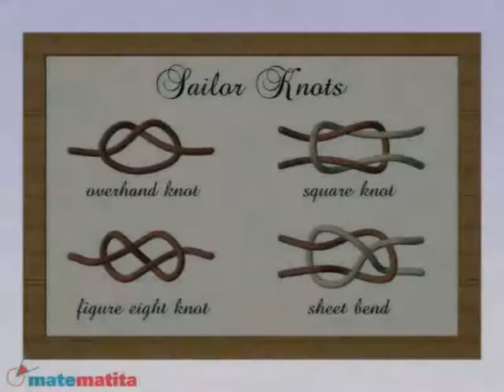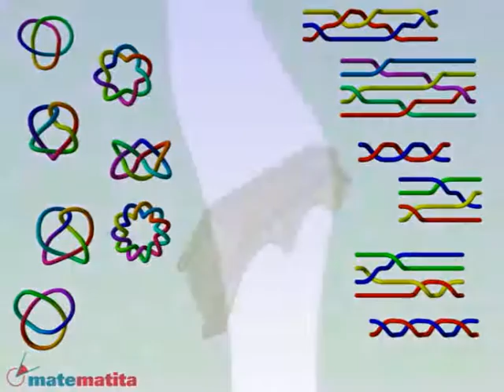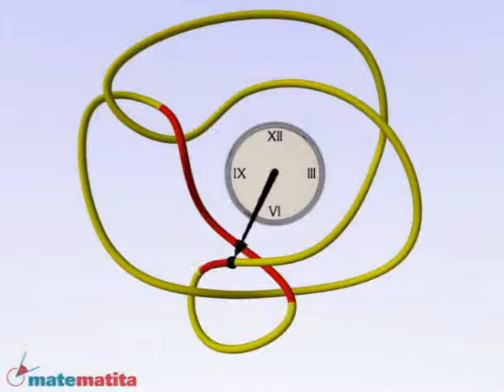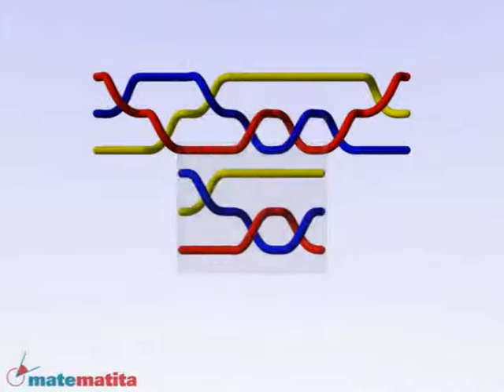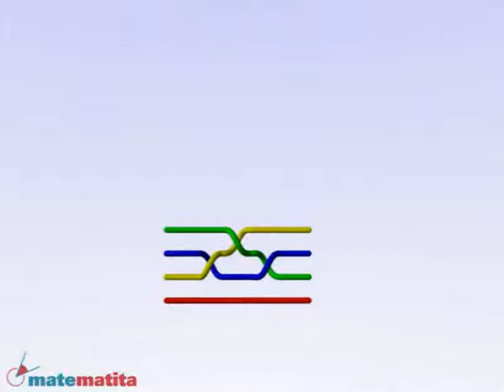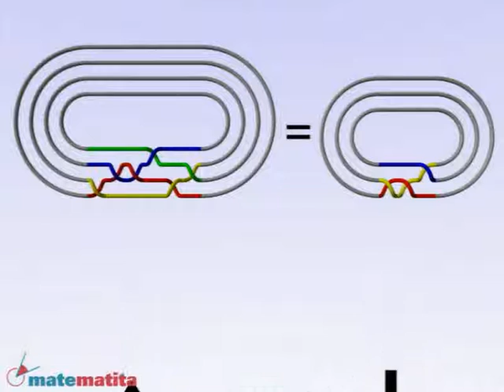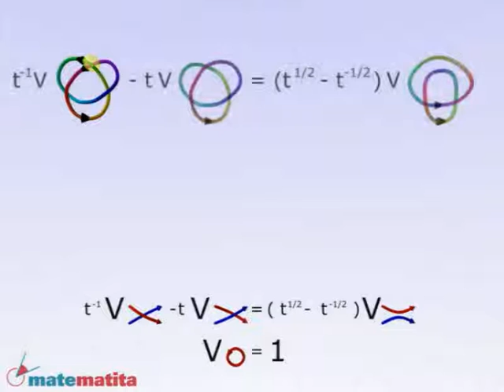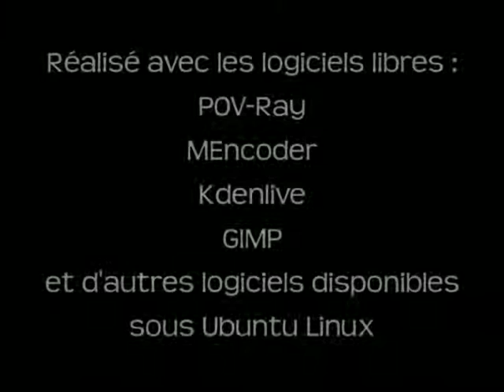Tresses. Chapitre 3 - Le monde des nœuds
Un film mathématique.

Dans le troisième chapitre on considére des relations entre les nœuds et les tresses. On peut passer d'une tresse à un nœud en attachant les extrêmités de brins. Mais vice versa? Il y a aussi une façon de passer d'un nœud à une tresse, donnée par un algorithme due à Alexander. On présente ce algorithme.
Le théorème de Markov dit que deux tresses fermées donnent le même nœud si et seulement si elles sont reliées par une suite de mouvement de deux types fixée. Toutefois, ce théorème ne permet pas toujours de décider si deux tresses données produisent ou non le même nœud.
Finalement, on presente le polynôme de Jones, c'est-à-dire un moyen d'associer une formule à chaque tresse, de telle façon qu'elle permet de distinguer les nœuds obtenus en fermant des tresses.
Ce résultat a valu Jones la médaille Fields en 1984, le prix le plus important en mathématiques.
On présente un algorithme pour calculer le polynôme de Jones et on preuve que les nœuds de trèfle gauche et droit ne sont pas équivalents.

Le film est réalisé avec POV-Ray par Ester Dalvit.
Traduction: Philippe Humbert.
Voix: Rosemonde Lareau-Dussault.